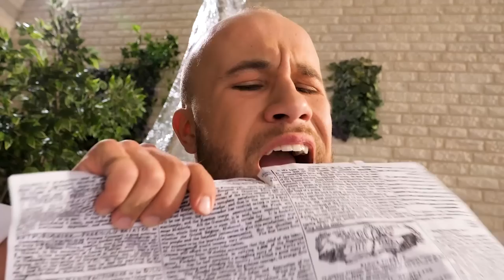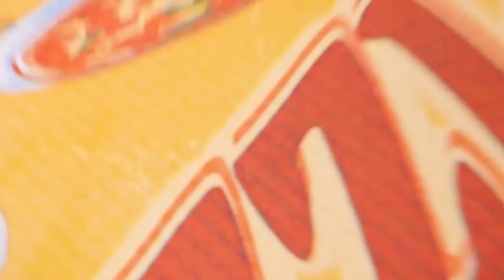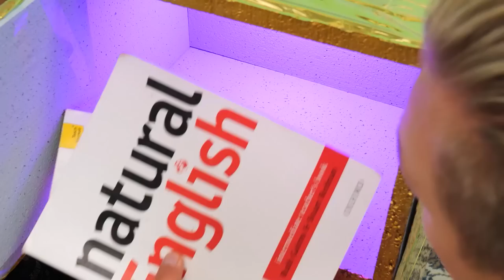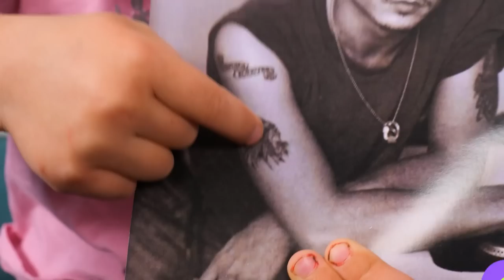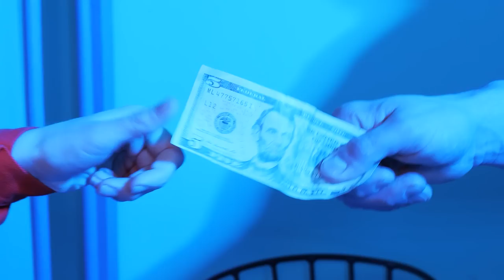Kids Vs Doctors – Emergency Parenting Hacks, Epic DIY Ideas For Smart Parents by Crafty Panda Go!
We’re here with some doctor parenting hacks to change your life, moms and dads! We prepared some expensive gadgets that are impressive. But there’s also some cheap yet great hospital DIY ideas that will truly impress you! These super creative parenting tips can not be missed!